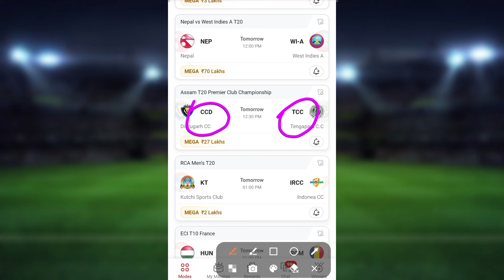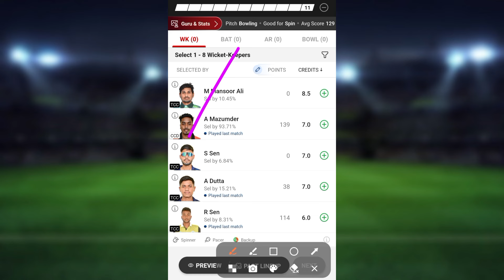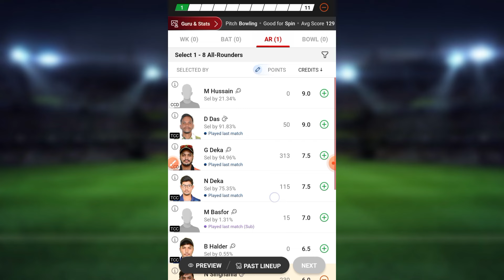CCD VS TCC dream11 prediction | CCD VS TCC today match prediction | Aasam T20 Premier Club